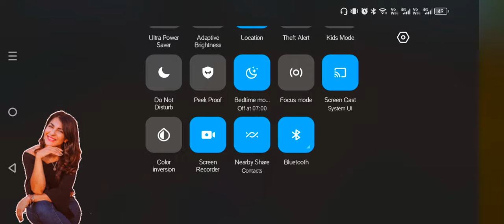Lets Play 36|Livik_HOTaftermath |4finger NoRecoil |InfinixGT10PRO | ME-y-OW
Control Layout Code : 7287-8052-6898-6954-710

Keep Loving♥️
Keep smiling😊
Keep Supporting🤝

Devices : INFINIX GT10 PRO
Welcome to Iraivan 2023 Official Stream 🔥🔥 India's top BGMI Round 4 qualified teams are here to play! With 64 teams battling it out in the arena, witness India's new stars RISEUP 🏆

Group A:
⚔️WSB Gaming ⚔️BR Vintage ⚔️Rivalry Esports ⚔️Team SOUL ⚔️Crosskill Esports ⚔️SPY Esports ⚔️Night Owls ⚔️Team No Ones ⚔️TWM Gaming ⚔️Infamous Hackers ⚔️Nade Official ⚔️MetalWings ⚔️Redemption Crew ⚔️Team FLY Esports ⚔️Team Invincible ⚔️MICI Esports

Group B:
⚔️Team Xspark ⚔️Stellar Titans ⚔️Blind Esports ⚔️DMW Esports ⚔️Autobotz Esports ⚔️Bloodrose Esports ⚔️Glitchx Reborn ⚔️Velocity Gaming ⚔️Grind One Esports ⚔️Road To Glory ⚔️BR Titans ⚔️Hyderabad Hydras ⚔️Team Psyche ⚔️Trouble Makerz ⚔️Gladiators Esports ⚔️4Trouble Maker

Who will advance to the Semi-Finals &

Who will be sent to duke it out in the lower bracket? 💭Let us know in the chat!

India's biggest grassroots esports tournament, BATTLEGROUNDS MOBILE INDIA SERIES 2023 features a massive prize pool of INR 2 Crores ❤️💪